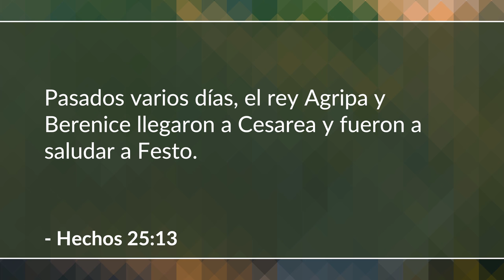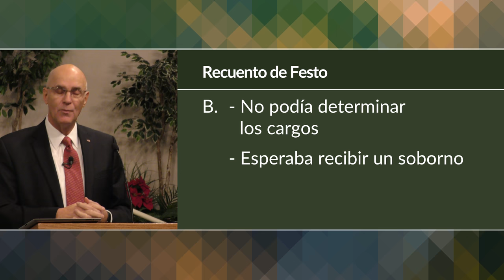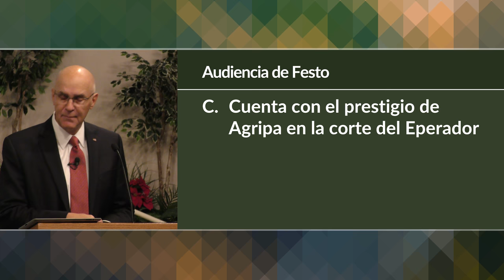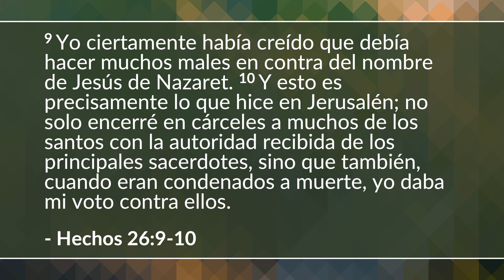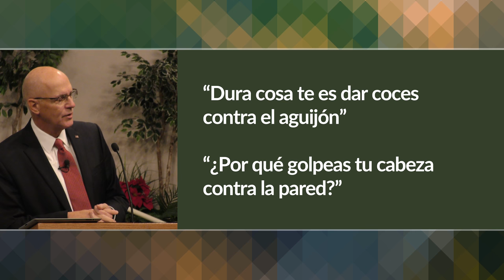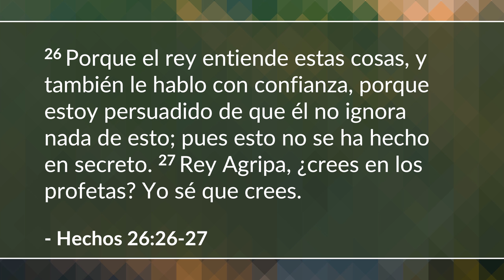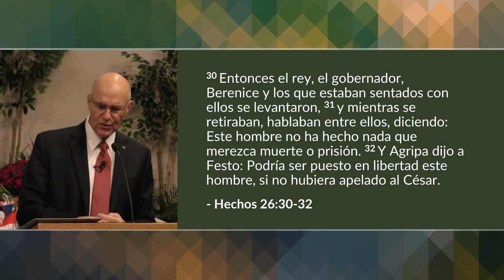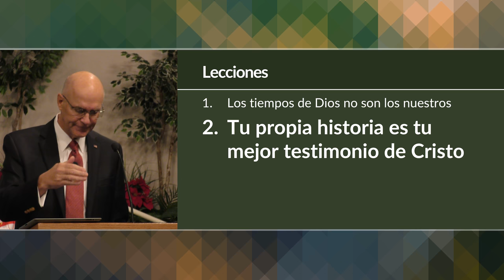El arresto y encarcelamiento de Pablo - Parte 3 (Hechos 25-26) | Mike Mazzalongo | BibleTalk.tv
Lucas describe la audiencia de Paul ante un tercer funcionario romano, Agripa, y su posterior apelación para ser juzgado en la Corte Imperial de Roma por el propio César.